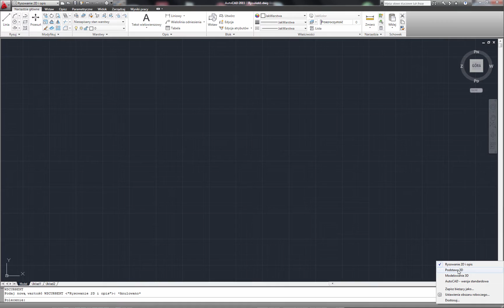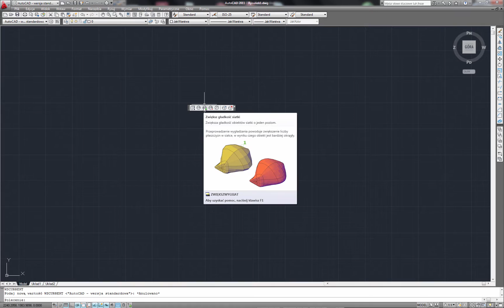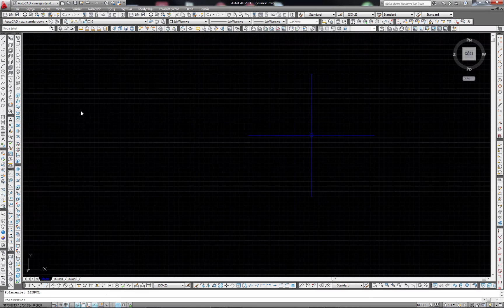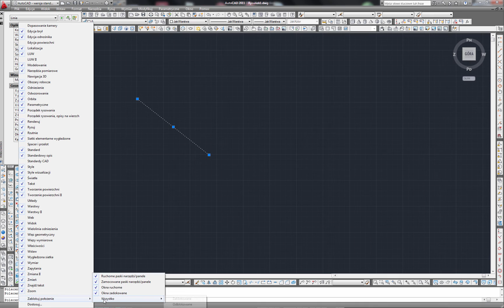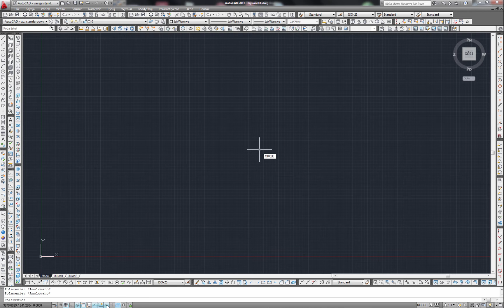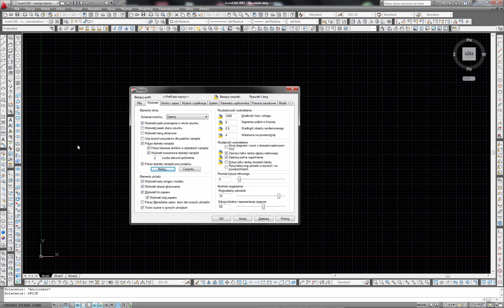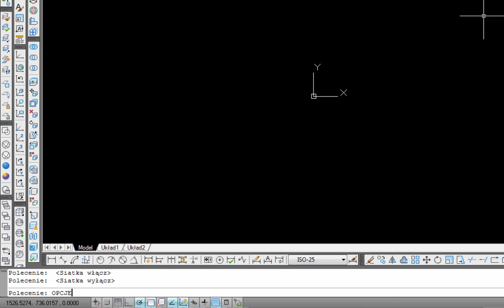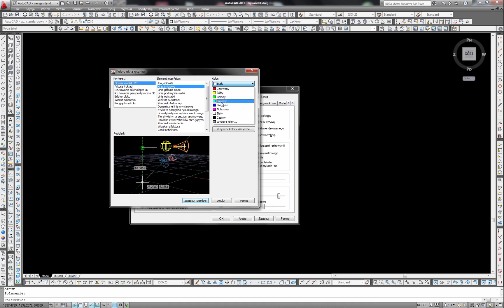AutoCAD - KRZYŻ NITKOWY - KOLOR TŁA - OPCJE - WERSJA STANDARDOWA - USTAWIENIA INTERFEJSU - PODSTAWY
W dzisiejszym tutorialu pokazujemy jak ustawić interfejs w AutoCAD w wersji standardowej czyli ze zwykłymi paskami narzędzi. Bardzo przydatny tutorial ze względu na to, że zaoszczędzimy czas później. Gdy już raz ustawimy interfejs, w przyszłości możemy z niego korzystać wczytując go do innego / nowego AutoCAD'a.